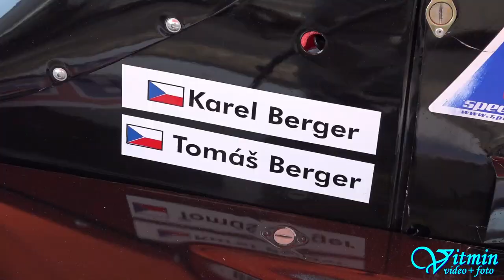Formula Konig E2 - Karel Berger - Zámecký vrch 2018 - Náměšť nad Oslavou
Karel Berger si s formulí Konig dojel po oba dva víkendové závody na Zámeckém vrchu 2018 pro třetí místo ve třídě E2H-SS 1400.